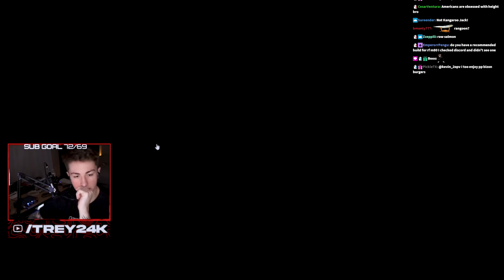OLD TARKOV WAS SO GOOD...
OLD TARKOV WAS SO GOOD... - Escape From Tarkov

      📌(Gun Builds, Settings, Guides etc.)

00:00:00 - Raid 1
00:12:09 - Raid 2
00:26:06 - Raid 3